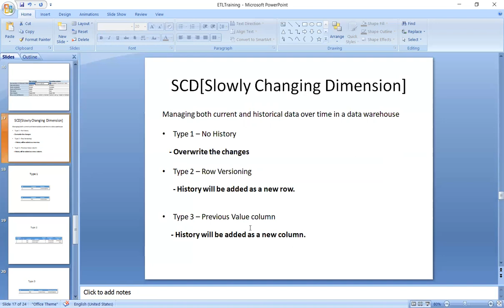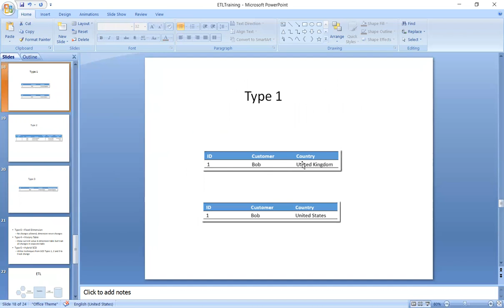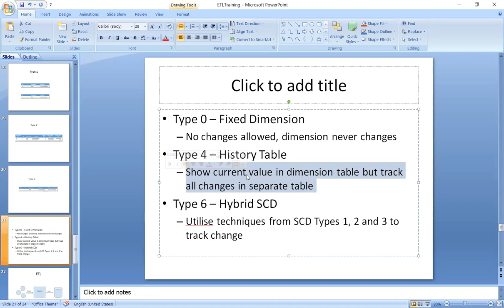ETL Testing: 4. SCD In Tamil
This video is about Slowly Changing Dimension